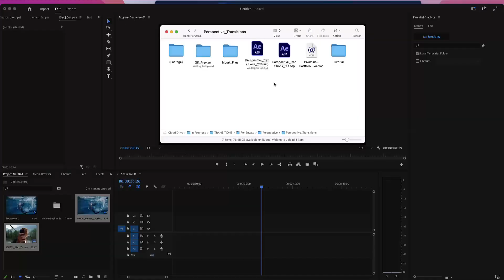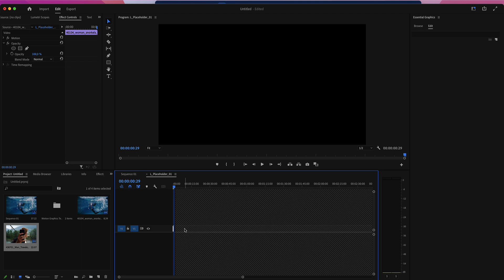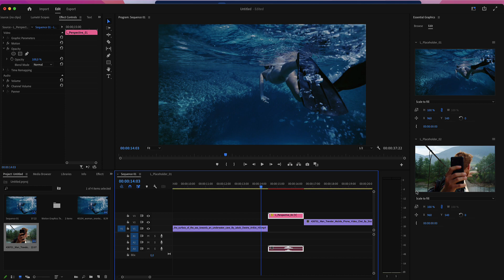Perspective Transitions - Premiere Pro Tutorial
Perspective transitions for After Effects and Premiere Pro is everything you need to create cool, stylish and appealing videos.